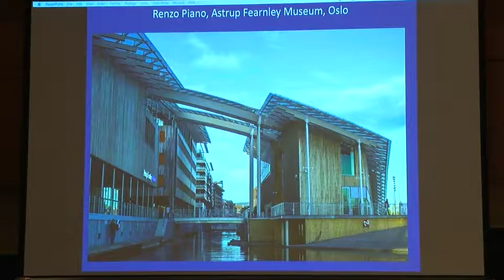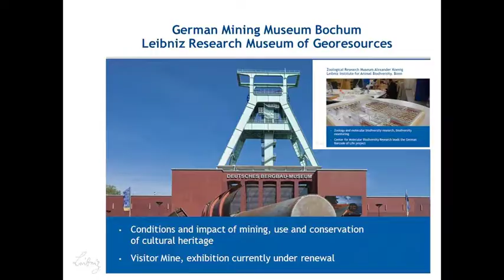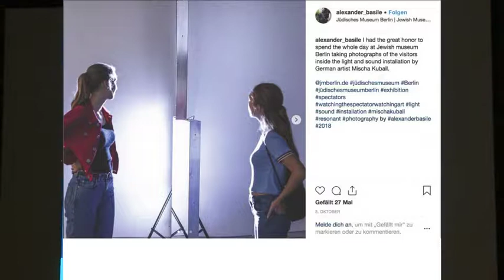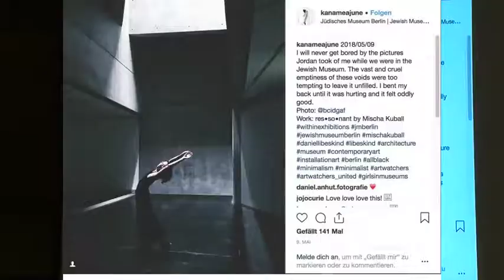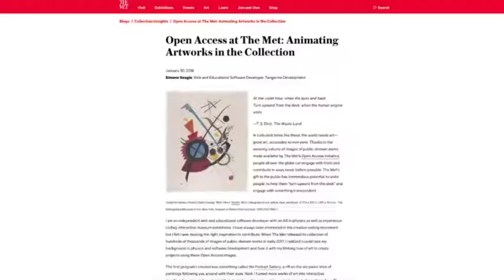Museums in the Digital Age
Check out the highlights of our event on Museums in the Digital Age on October 30, 2018 here in New York.

Event description
Museums increasingly reposition themselves for the digital age and approach their own initiatives by digitizing their collections, crowdsourcing their research and opening their collections to the public at large through online platforms. While digital technologies are pervasive in many of today's major museums, what exactly does it mean for museums to “go digital”? To what extent do digital tools change the way we engage with art and artifacts, how do museums fulfill their mission with the help of digital technology, and what are some of the institutional risks and challenges for museums to make their collections available online?
This event brings together museum experts and artists from the U.S. and Germany to discuss how they embrace or resist the ubiquity of the digital in presenting collections, archiving artifacts, disseminating knowledge and creating new educational opportunities.